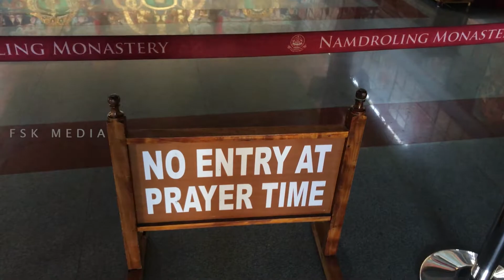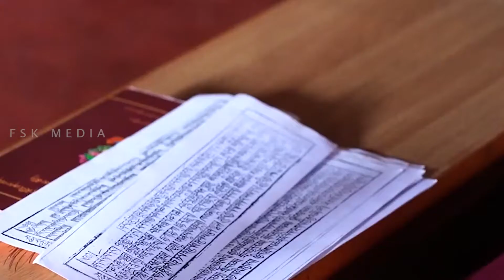Golden Temple Coorg Malayalam Vlog | Tibaten Golden Temple | Namdroling Monastery Coorg Malayalam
Namdroling Monastery അഥവാ ഗോൾഡൻ ടെമ്പിൾ (Golden Temple )
കർണാടകയിലെ കുടക് ജില്ലയിൽ ബൈലകുപ്പയിലാണ് ഈ ബുദ്ധമതകേന്ദ്രം സ്ത്ഥി ചെയ്യുന്നത് കുടകിലെ മടിക്കേരിയിൽ നിന്ന് 34 കിലോമീറ്ററും മൈസുരിൽ നിന്ന് 88 കിലോമീറ്ററും ആണ് ഇങ്ങോട്ടുള്ള ദൂരം
 മടിക്കേരിയിൽ നിന്ന് അങ്ങോട്ട് പോകുന്ന വഴിയിലുള്ള കാഴ്ചകൾ രസകരമാണ്.. രണ്ട് സൈഡിലും കാപ്പിതോട്ടം, ചോളം, പലതരം പൂ പാടങ്ങൾ,പച്ചകറി ക്യഷിയിടങ്ങൾ... ചെറിയ ഗ്രാമങ്ങൾ അങ്ങനെ നല്ല കാഴ്ചകൾ കാണാം.1963ൽ നിർമാണം ആരംഭിച്ച് 1999ലാണ് ഈ ബുദ്ധമത ക്ഷേത്രം ഭക്തർക്കായി തുറന്നുകൊടുത്തത്.ഇവിടുത്തെ പ്രധാന ആകർഷണം ഗൗതമബുദ്ധൻ, പത്മസംഭവൻ ,അമിത്തായൂസ് എന്നീ സന്യാസിമാരുടെ 40 അടി ഉയരം വരുന്ന  സ്വർണത്തിൽ തീർത്ത പ്രതിമകളാണ്.1950ൽ ടിബറ്റിൽ നിന്നും ചൈനീസ് പട്ടാളത്തിൻ്റെ ആക്രമണം മൂലം ബുദ്ധിസന്യാസിമാരിൽ പ്രമുഖനായ പെനോർ റിംപോച്ചയോടപ്പം ഒരു സംഘം ഇന്ത്യയിലേക്ക് നാടുവിട്ടു ആദ്യം എത്തിയത് അരുണാചൽ പ്രദേശ് ആയിരുന്നു.1961ൽ പെനോർ റിംപോച്ചയും ചെറിയ ഒരു സംഘവും ദക്ഷിണേന്ത്യയിലേക്ക് തിരിച്ചു.. ടിബറ്റിൽനിന്നുള്ള അഭയാർത്ഥികളുടെ ഒഴുക്കും അവരെ ഉൾകൊള്ളാൻ പുതിയ ഇടങ്ങൾ വേണമെന്നതിനാലാണ് പെനോർ റിംപോച്ചയും സംഘവും ദക്ഷിണേന്ത്യയിലേക്ക് തിരിച്ചത്.. ചുരുക്കിപറഞ്ഞാൽ..പെനോർറിംപോച്ചയുംകൂട്ടരും..കർണാടകയിൽ എത്തി 1963ൽ ബൈലകുപ്പയിൽ സർക്കാർ നൽകിയ സ്ത്ഥലത്ത് ഒരു ബുദ്ധിവിഹാരം പണികഴിപ്പിച്ചു.ലാമകളും ഗവേഷണ വിദ്യാർത്ഥികളടക്കം 5000 ത്തിൽ അധികം ബുദ്ധസന്യസിമാരുണ്ടിവിടെ.ഹിമാചൽ പ്രദേശിലെ ധർമശാല കഴിഞ്ഞാൽ ഇന്ത്യയിലെ രണ്ടാമത്തെ ബുദ്ധമതകേന്ദ്രമാണ്
ഈ സുവർണ ക്ഷേത്രം. വളരെ ശാന്തതയും സമാധാനവും നിറഞ്ഞതാണ് ഇവിടുത്തെ അന്തരീക്ഷം. ഞങ്ങൾ ചെന്ന സമയത്തും ക്ഷേത്രത്തിനോട് ചേർന്ന പല ചെറിയ പ്രാർത്ഥനാമുറികളിൽ നിന്നും മന്ത്രധ്വനികൾ മുഴങ്ങുന്നുണ്ടായിരുന്നു.  ബാകിയെല്ലാം നമുക്ക് വീഡിയോയില്‍ കാണാം വീഡിയോയെ പറ്റിയുള്ള നിങ്ങളുടെ അഭിപ്രായങ്ങള്‍ കമെന്‍റ് ബോക്സില്‍ ഇടണേ.

Background Music Credit
Track: Cool and Clean (Continued) (Pipa Performance)，NCM version
Buddhist Music, Instrumental Zen For Relax, Meditation Musi